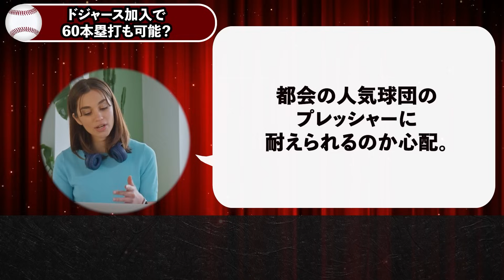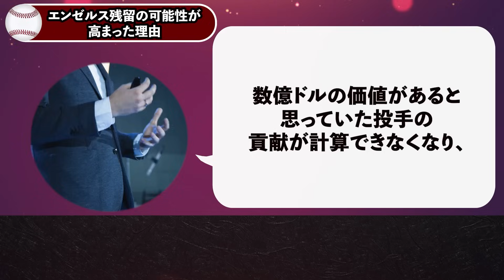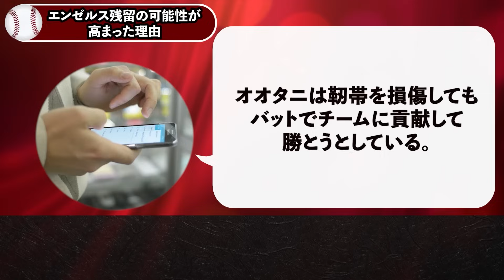【大谷】米代表ターナードジャース放出の真実流出「大谷を絶対に獲得する為には…彼を捨てる選択肢しかない」全米驚愕の真相発覚【海外の反応/MLB/野球】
大谷の日本人離れした身体を精密検査した米医学会が大震撼！「衝撃的な事実が判明した…」【海外の反応/MLB/野球】

大谷が驚愕の貯金額を激白「野球に集中していたら…気づいたらもの凄い金額貯まってました」【海外の反応/MLB/野球】

中東リーグが大谷争奪戦に参戦「金は1000億ドル出す…大谷を乗っ取る準備は整った」まさかの新天地候補に全米驚愕【海外の反応/MLB/野球】

大谷の相棒オホッピーが大谷の裏の顔を激白！「久々に会ったら…信じられない光景を目の当たりにしたんだ」【海外の反応/MLB/野球】

大谷通訳の水原一平が激白！「翔平とは家族同然の関係だけど…あの時本当に決別されると思った」【海外の反応/MLB/野球】

▼チャプター
0:00 挨拶
0:46 球界No1ショートを放出！？資金を蓄えるドジャース
3:05 ドジャースの強さは健在
5:34 ドジャース加入で60本塁打も可能？
8:09 エンゼルス残留の可能性が高まった理由